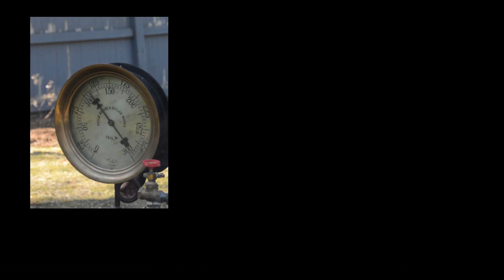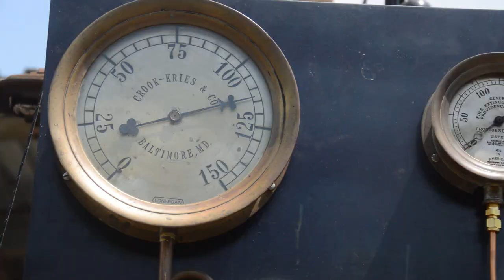Overtype Engine: Top Valve Gear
Tonight on the TVG Series 1 Finale, we steam up a boiler for the first time in 30 years, everything actually works which is weird, and Travis cooks some hookers.